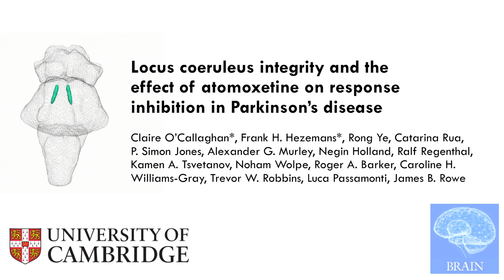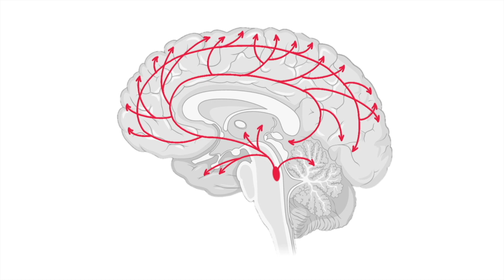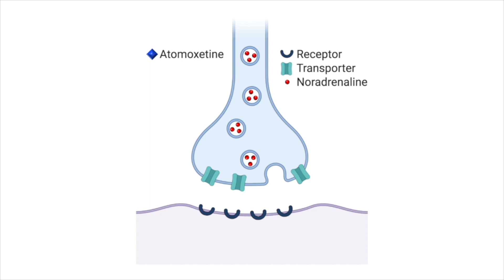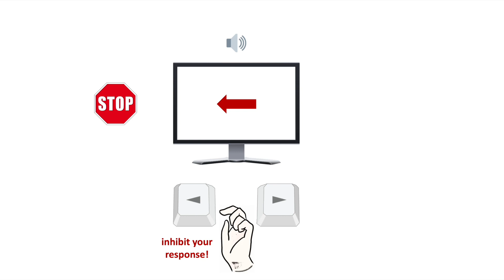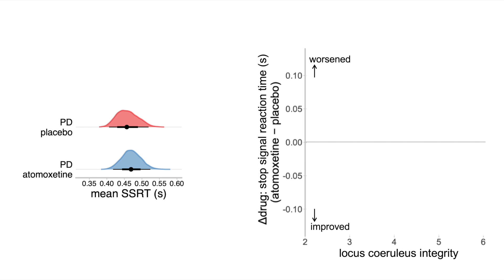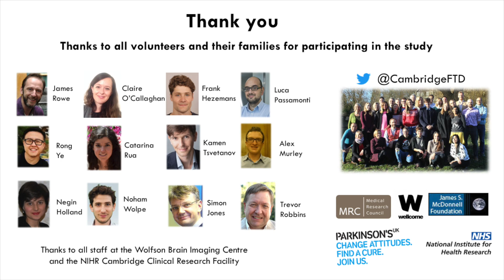Locus coeruleus integrity and the effect of atomoxetine on response inhibition in PD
Drugs that increase noradrenaline levels can improve cognition in Parkinson’s disease, but identifying which patients will benefit the most remains a challenge. O’Callaghan et al. show that drug response depends on the integrity of the locus coeruleus, a finding that could inform treatment and clinical trial patient selection.